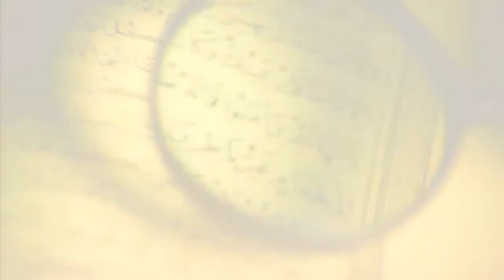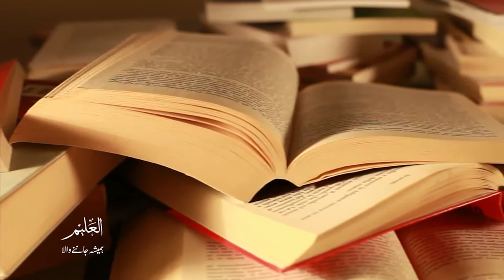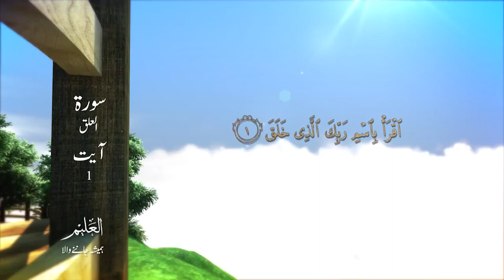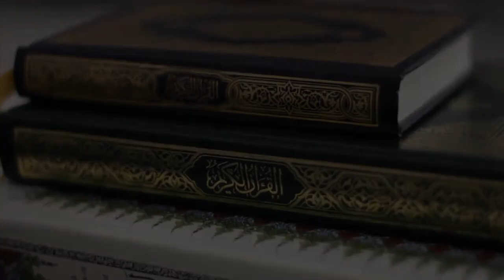Names Of Allah In Urdu Hindi 4 / العلیم / ہمیشہ جاننے والا